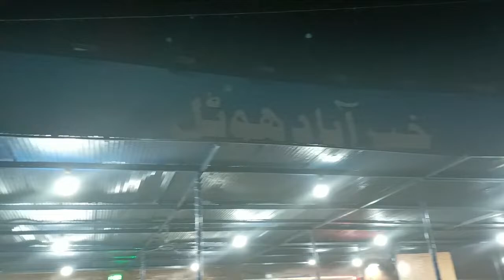Mutton Karahi Woh Bhi Khair Abad Hotel Ki by ButtNButterz